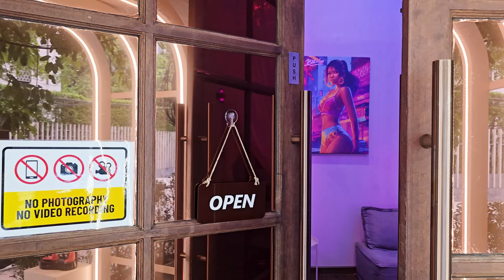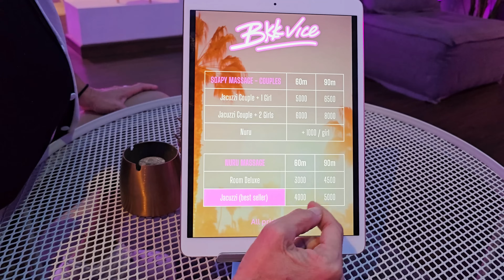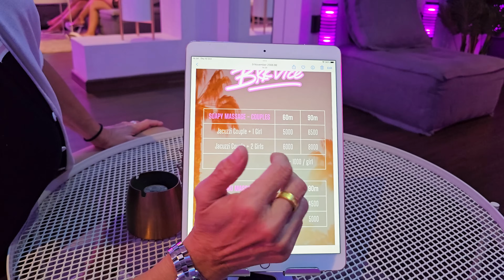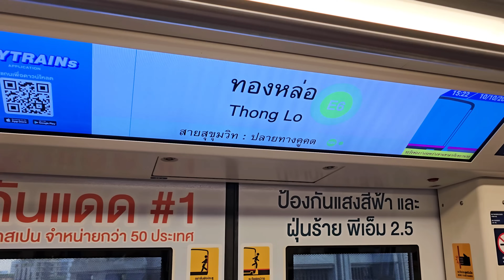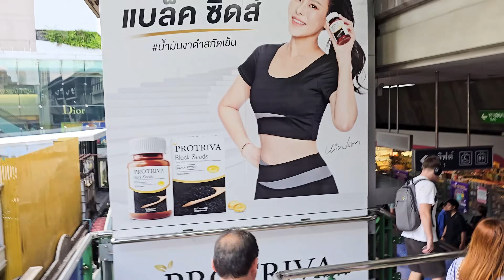BkkVice Nuru Massage Bangkok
A great place for Nuru massage in the heart of Bangokok